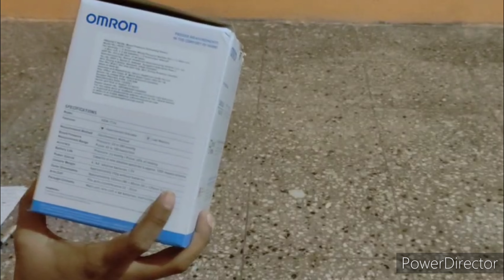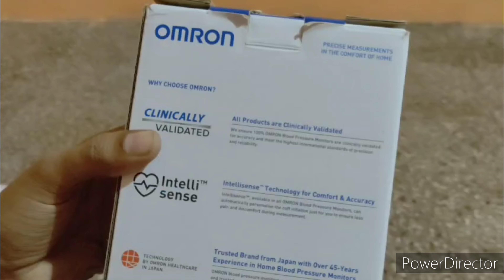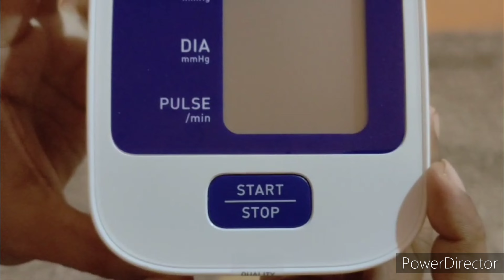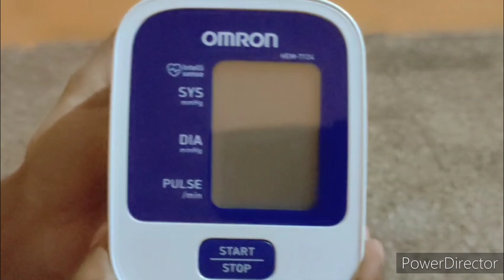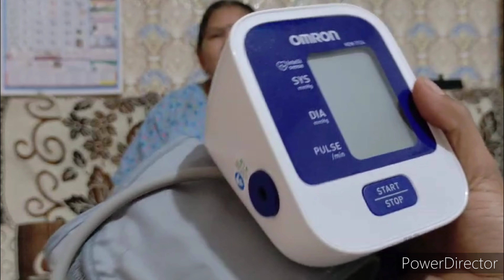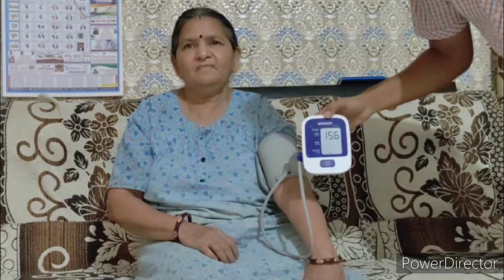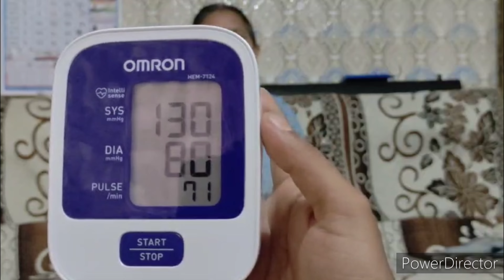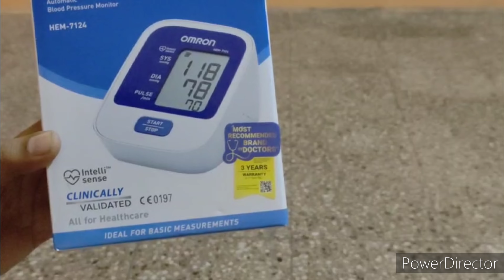Omron BP Monitor hem 7124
Omron BP Monitor hem 7124 model
video omron bloodpressure this product was very good accuracy and quality product.
product link.---Take a look at this OMRON HEM-7124 Fully Automatic Digital Blood Pressure Monitor with Intellisense Technology Bp Monitor on Flipkart
hey friends this is my first video ... i create new and unique videos for your...india ...Jay hind jay bharat